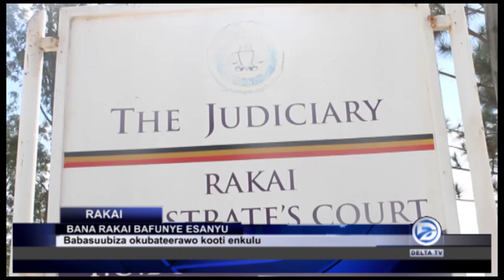BANNA RAKAI SSABALAMUZI ABASUUBIZA OKUBATEERAWO KOOTI ENKULU